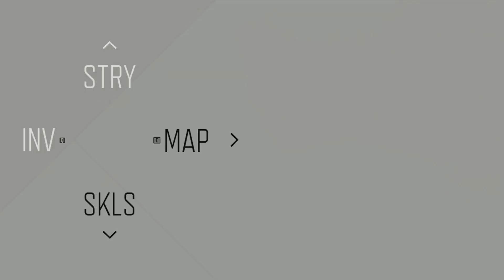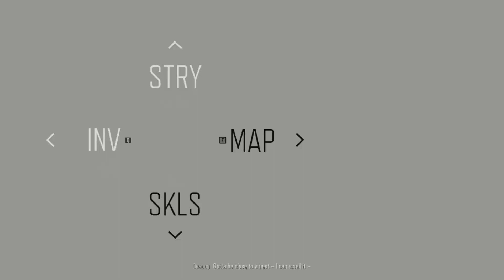Days Gone - Huut ka chakkar babu bhaiya!!!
so guys we are doing work for sarah like bringing her stuff from all the places and then she is treating us like a fool like all men have to see that in their life get treated like a fool from beloved one!!